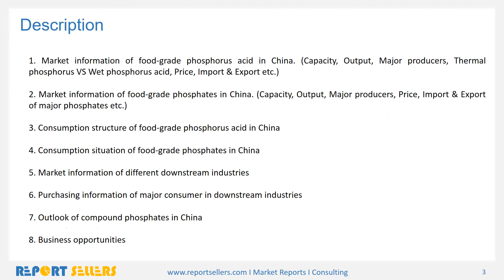China Food grade Phosphorus Acid and Phosphates Market Research Report | Report Sellers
China phosphorus chemical industry has experienced a rapid growth and extensive development before 2012. In recent years, under the combined effects of government regulation and market mechanism, Chinas phosphorus chemical industrial chain has been extended backward and it has been on a period of fine phosphorus chemical industry.